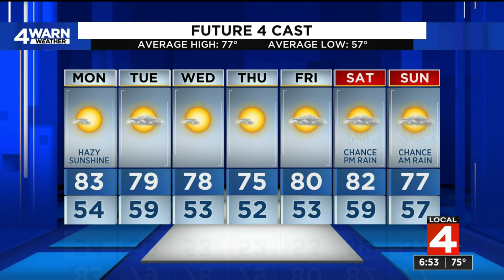Will Metro Detroit get rain soon? Weather forecast for next week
Michigan needs rain -- a look at the upcoming forecast.